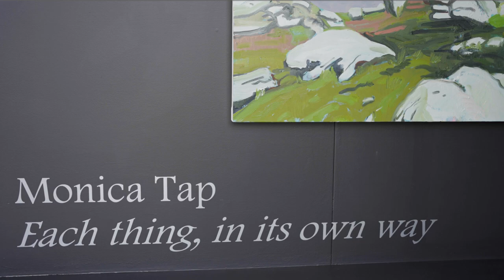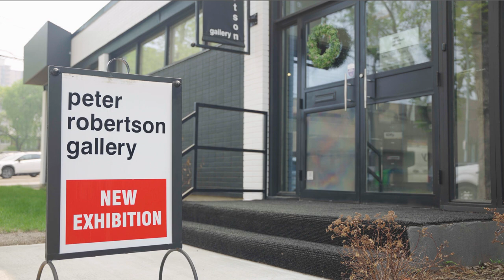Peter Robertson Gallery | Monica Tap: Each Thing, In Its Own Way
Client: Peter Robertson Gallery
Location: Edmonton, Alberta
Description: Monica Tap's showing of Each Thing, Its Own Way is almost at its conclusion at the Peter Robertson Gallery. She uniquely combines different images to create a cohesive painting in a style that's all hers.